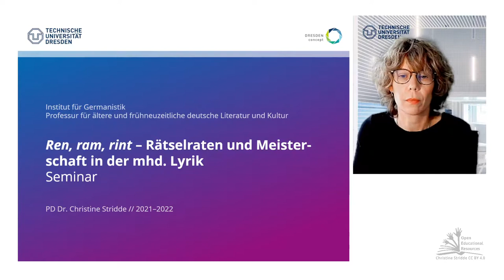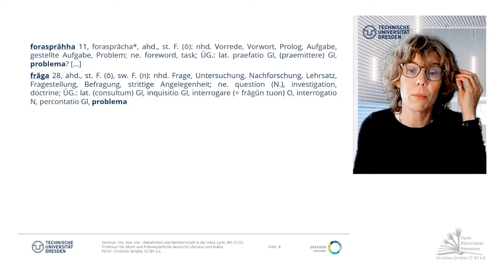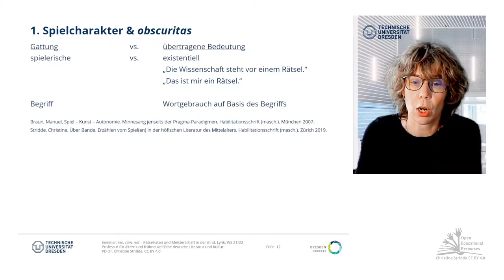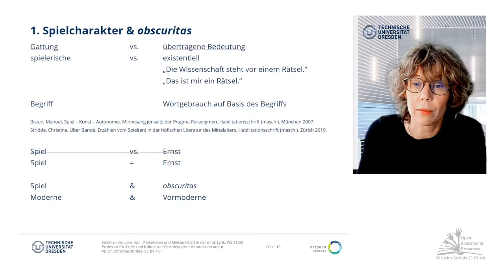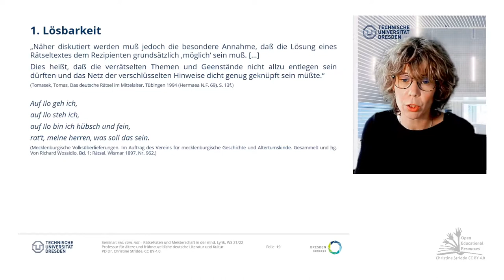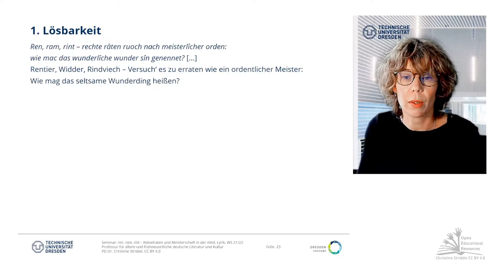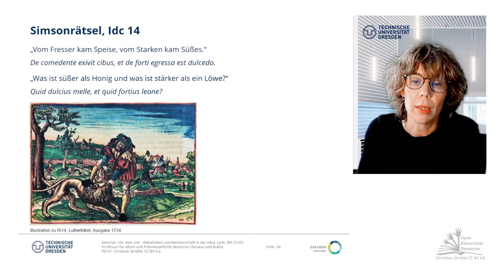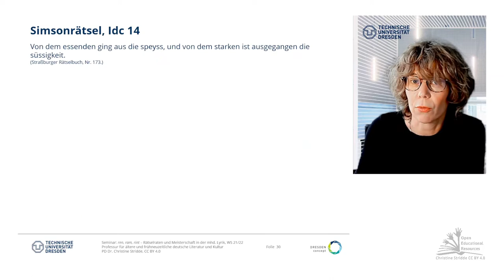03: Das Rätsel als literarische Form. Beispiele, Kategorien und Kontexte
Seminar WS21/22 (TU-Dresden): "ren, ram, rint - Rätselraten und Meisterschaft in (und mit) der mittelhochdeutschen Lyrik"

Burghart Wachinger gilt als einer der besten Kenner der mittelalterlichen Sangspruchdichtung und seiner Überlieferung, insbesondere des Wartburgkrieges und anderer Sängerstreits bis hin zur Meisterliedkunst in der Frühen Neuzeit. Deshalb wird sein Beitrag zu „Rätsel, Frage und Allegorie“ vor allem in der Forschung zur Lyrik besonders rezipiert. Bisweilen gelten seine Ausführungen in diesem Bereich noch immer als maßgebend. Daß Wachinger dabei nicht in allem widerspruchslos zuzustimmen ist und seine Herangehensweise auch methodisch Schwächen aufweist, hat neben Anton Schönfeldt in einem Beitrag von 1978 vor allem Tomas Tomasek gezeigt, der sinnvollerweise die grundsätzlich dilemmatische Problematik literatur-wissenschaftlichen Definierens im Hinblick auf gattungstypologische Fragen an den Anfang seiner monographischen Untersuchung stellt: „Die Herausarbeitung der entscheidenden Merkmale einer Gattung kann allein nach einer (möglichst vollständigen) Analyse der in Frage stehenden Einzeltexte gelingen, während sich andererseits erst durch den [von der Forschung] entwickelten Gattungsbegriff das zu untersuchende Textkorpus eingrenzen läßt.“  [...]

Korrektur:
2:06/7 Es muß selbstverständlich "Simsonrätsel" heißen.